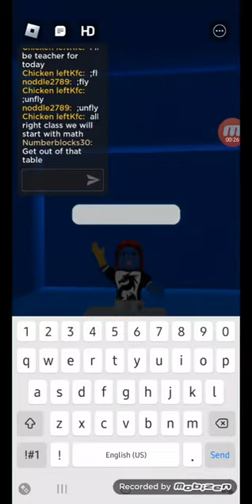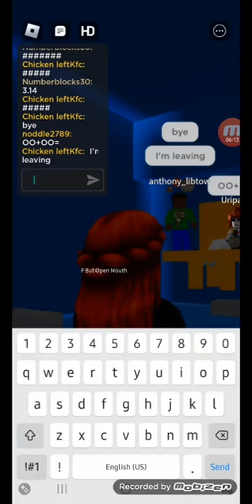(FIRST VIDEO OF 2024) Happy School Movie